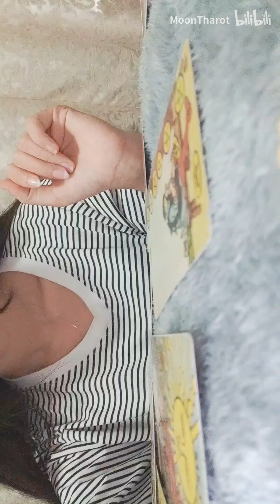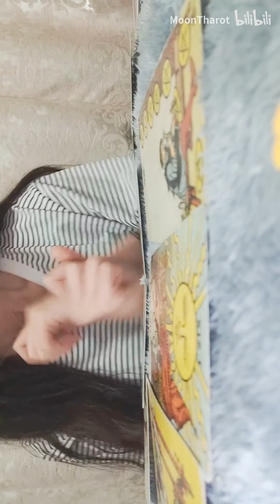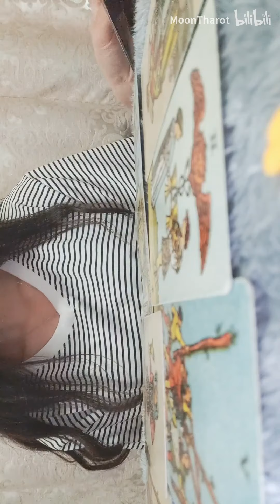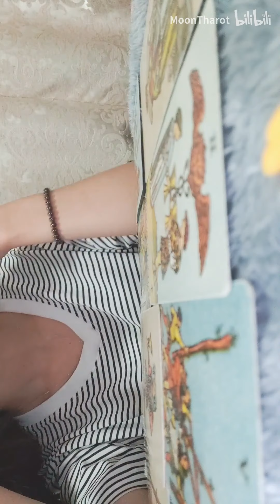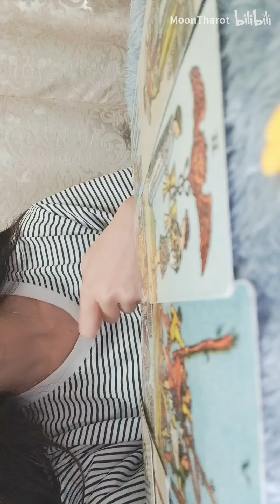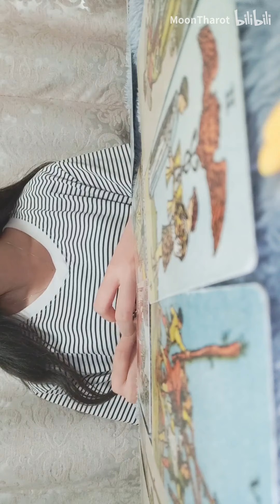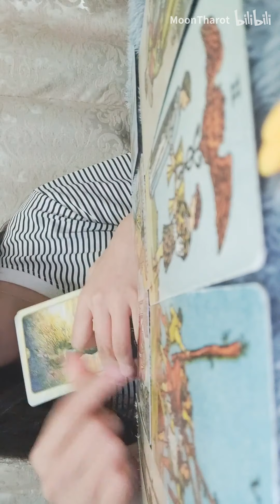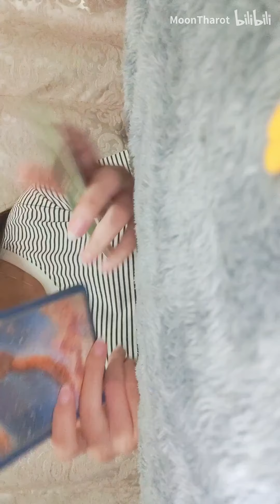【Moon塔罗】[我们会复合吗]第四组后半段与第五组的占卜结果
请原谅我的痴呆，以为只有第五组没录上，原来还有第四组(   :∇:)
第五组的信息其实应该对应的是少部分的人，如果我向你传达到的信息你能够理解的话，那么这就是你的信息，不是请另选别组哦。这个视频时间很长，主要都在讲第五组的信息，请大家不要嫌我罗嗦，可以快进观看